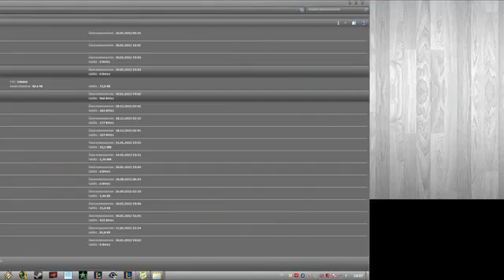Monster Run 2012 IP